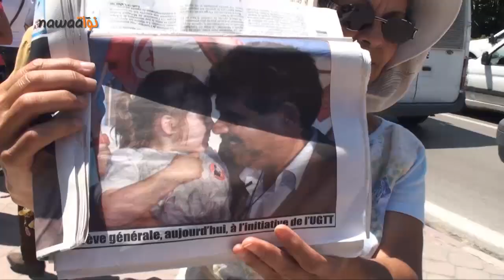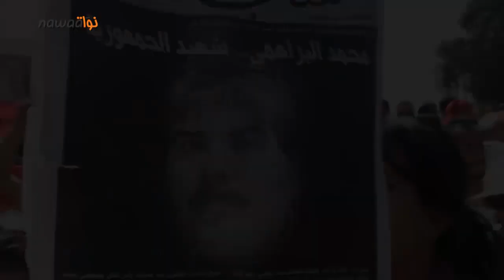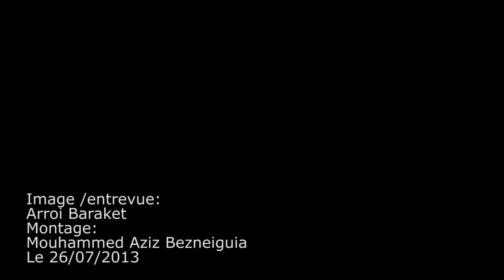امام المجلس التاسيسي: تواصل الاحتجاجات المطالبة باسقاط الحكومة وحل التاسيسي